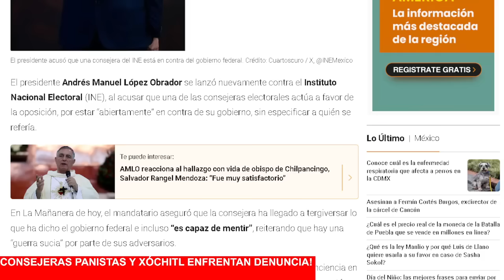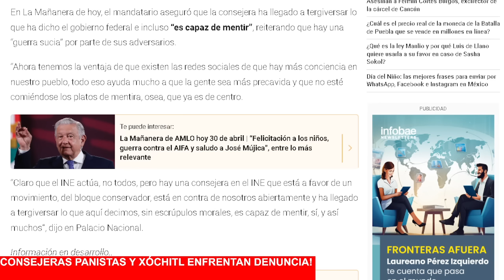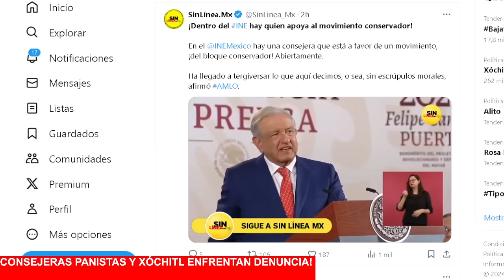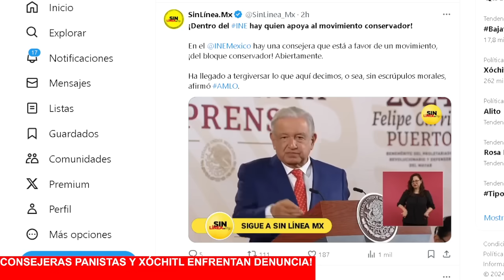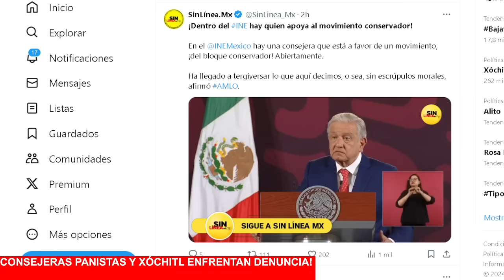SE DESCARA EL INE Y EL PRESIDENTE ADVIERTE QUE LAS PUEDEN CORRER POR PANISTAS, SE VAN?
EL PRESIDENTE SEÑALÓ A PANISTAS QUE ABIERTAMENTE MIENTEN Y HACEN TODO CONTRA LA 4T, YA SABE QUIENES SON!